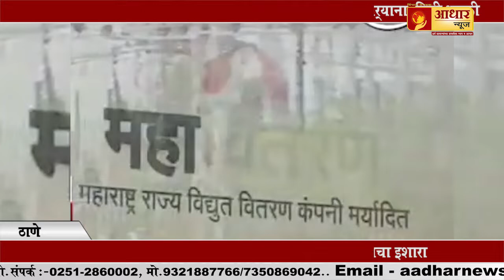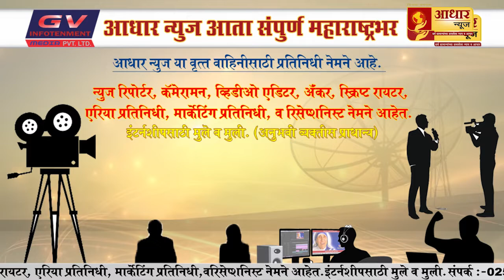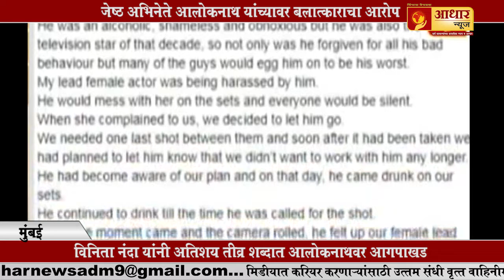नाना पाटेकर नंतर आता अलोक नाथ यांच्यावर बलात्काराचा आरोप By Aadhar News